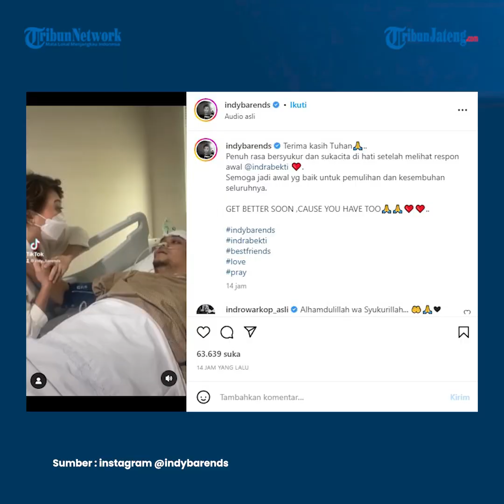Indra Bekti Sudah Sadar, Bercanda Lagi dengan Indy Barends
Presenter Indy Barends bagikan kabar terbaru terkait sahabatnya, Indra Bekti. Dalam video yang dibagikan melalui sebuah channel YouTube, Indy tampak duduk di samping ranjang Indra Bekti yang masih terbaring dengan selang menempel di bagian hidungnya.